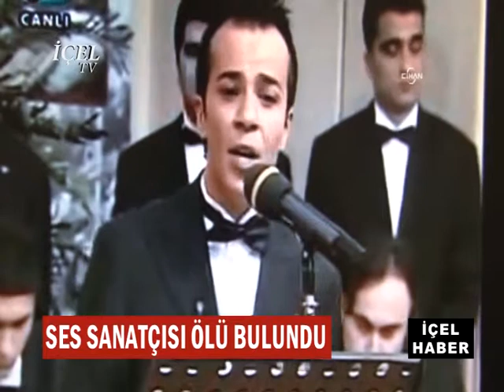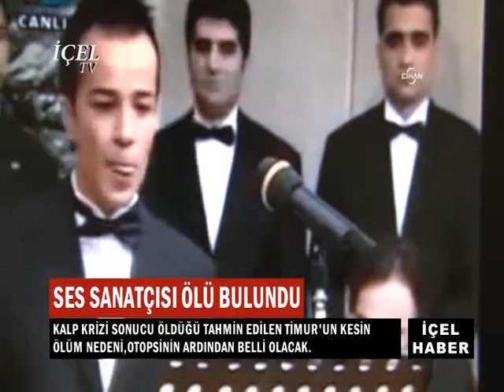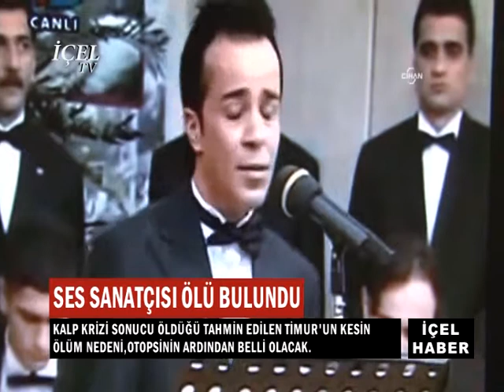HABER 28 01 2015